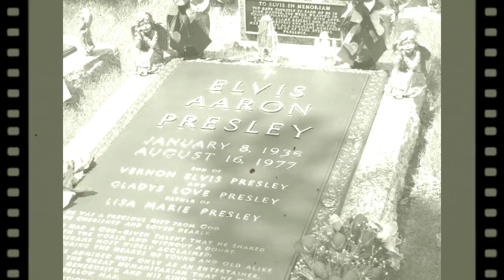This Is Real Country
When country was country.  You're not old enough if you don't understand.